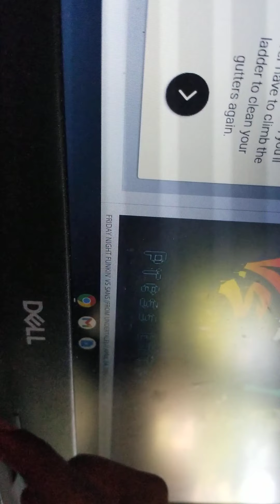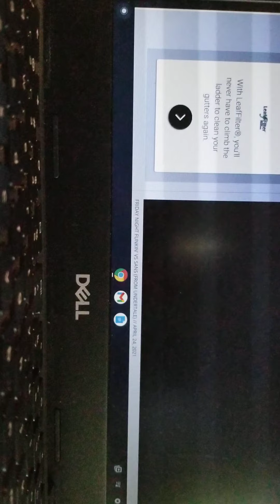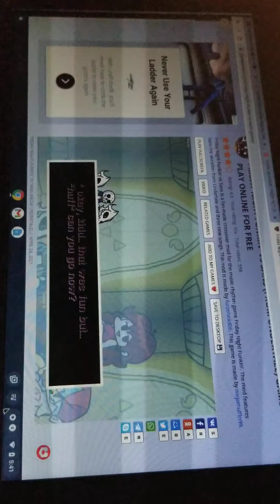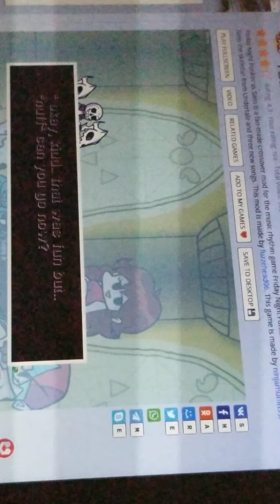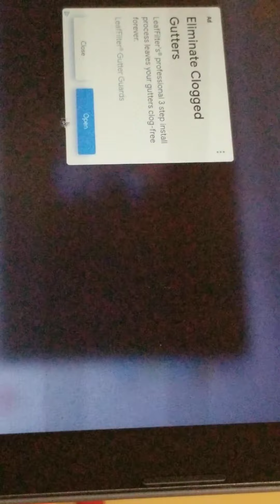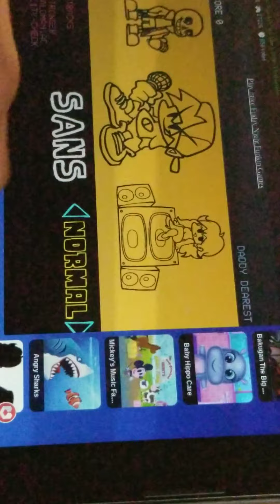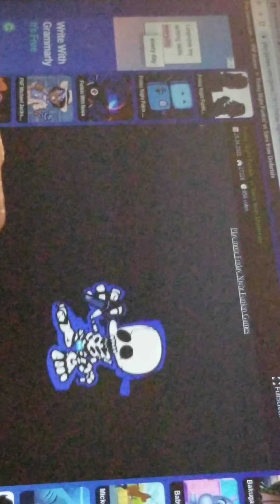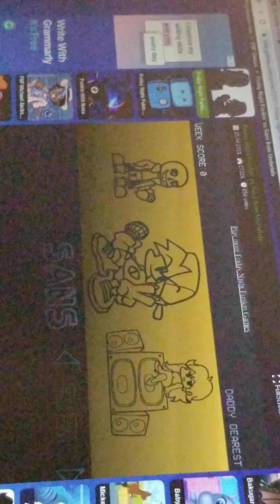I play sans mod this isn't over sans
UGH (the next video is 7 mins of what happened after)